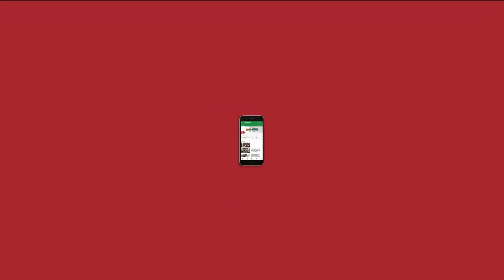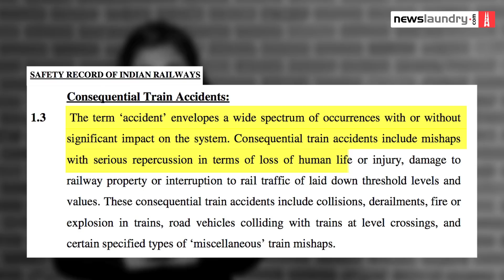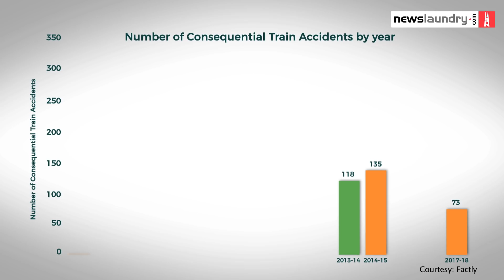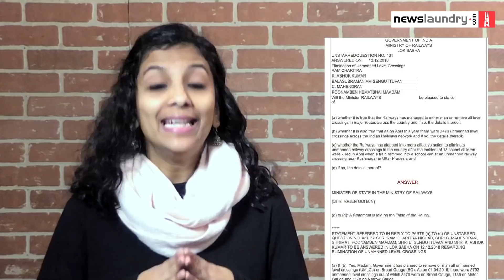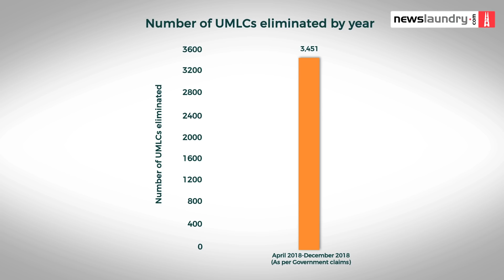Fact Check: Has the Modi government made Indian Railways safer?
The BJP government claims railway accidents have reduced and all Unmanned Level Crossings, except 28, have been eliminated.